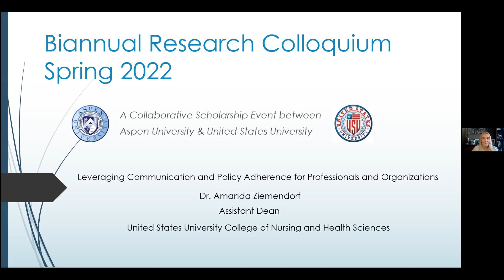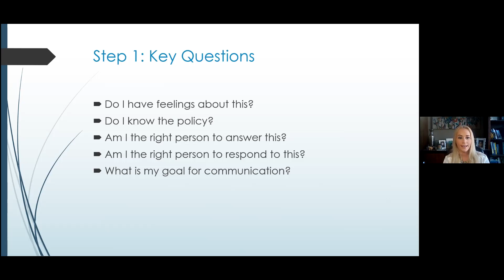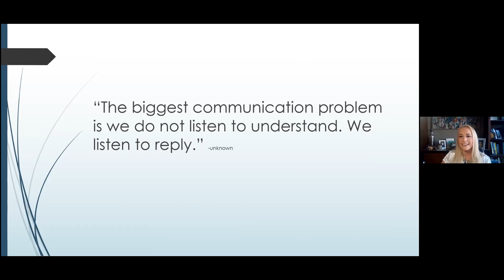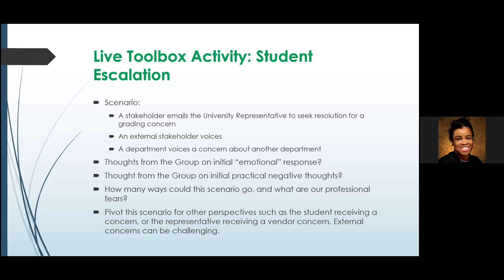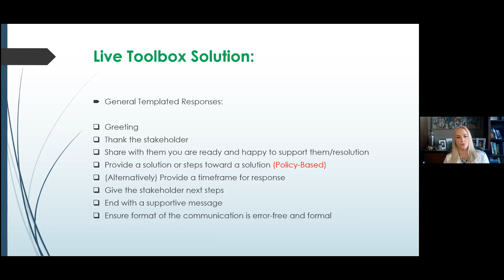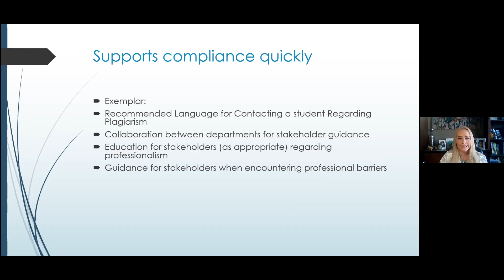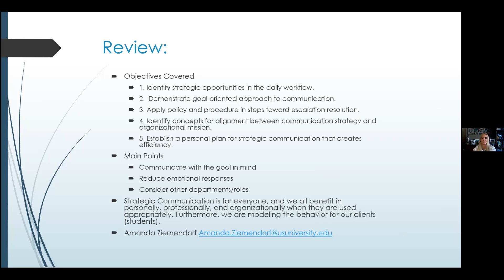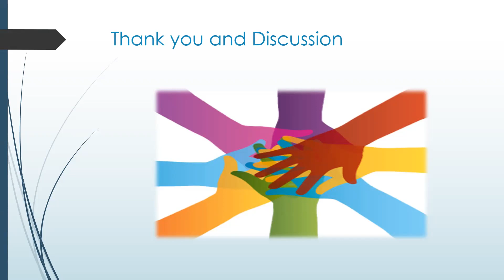Colloquium SP22 Day 4: Dr Ziemendorf, "Leveraging Comm & Policy Adherence for Prof & Organizations.”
A goal-oriented approach and effective communication are at the core of organizational and individual professional success. The power of positive, strategic communication is arguably under-recognized and under-valued as a low-cost initiative both individuals and organizational leaders can leverage.
A special focus within strategic communication is policy-based communication, which can be foundational for accurate, protective messaging within the professional workplace. The purpose of this one-hour discussion is to present an overview of in